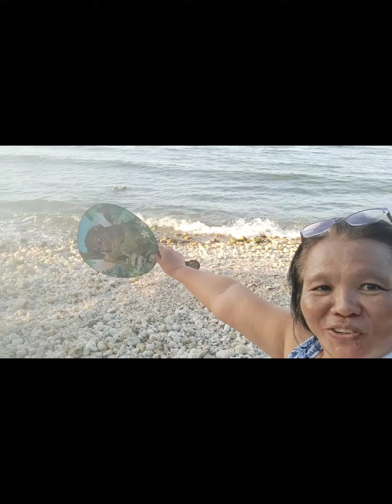BADIANG SPRING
Kakamis talaga ang ating lupang sinilangan